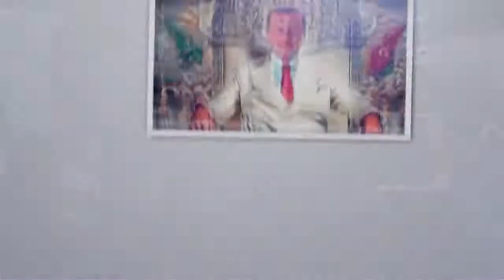Erdoğan, Dosta Dost Oluruz 2019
© MÜLK ALLAH'INDIR